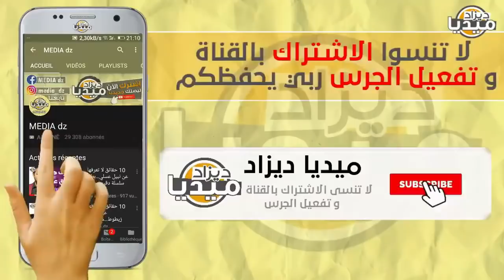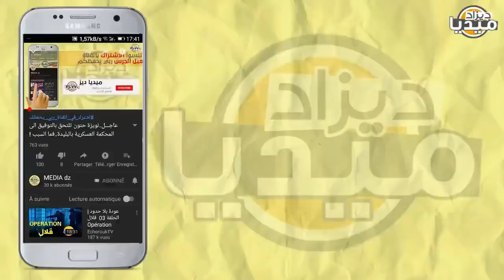عـاجل..الجيش الجزائري يحدث الطوارئ في فرنسا بعد إحتلاله البحر المتوسط بسبب سلاحه الجديد!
❤❤استغفر الله - اللهم صلي وسلم على سيدنا محمد ❤❤